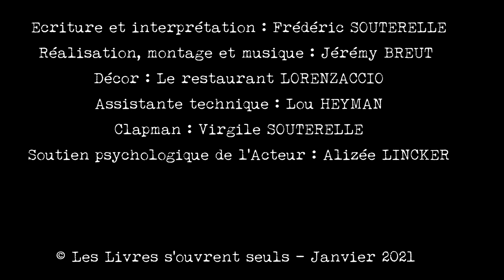Le Cas - Merteuil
Fred O'Souterell présente le résultat de ses enquêtes sur les Méchants de la Littérature.
Aujourd'hui : La Marquise de Merteuil dans "Les Liaisons dangereuses" de Choderlos de Laclos.
Les Liaisons dangereuses, édition Folio

Ecriture et interprétation :
 Frédéric SOUTERELLE

Décor :
Le restaurant LORENZACCIO

Assistante technique :
Lou HEYMAN

Clapman :
Virgile SOUTERELLE

Soutien psychologique de l'Acteur :
Alizée LINCKER

Pour me joindre : n'hésitez pas à laisser un commentaire ou